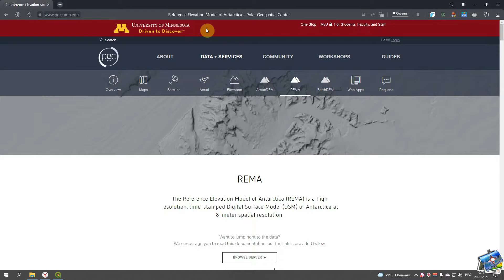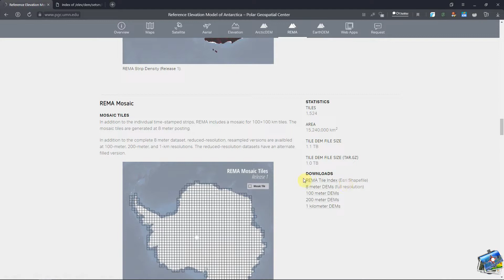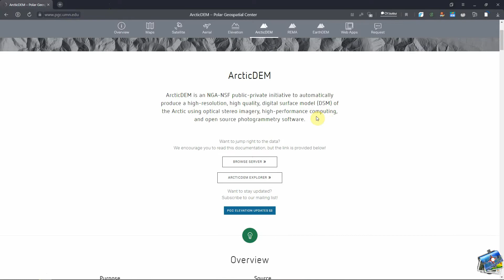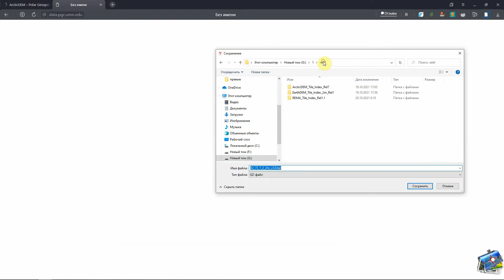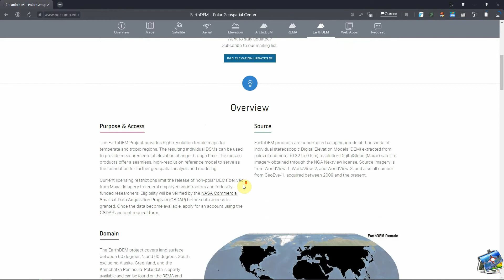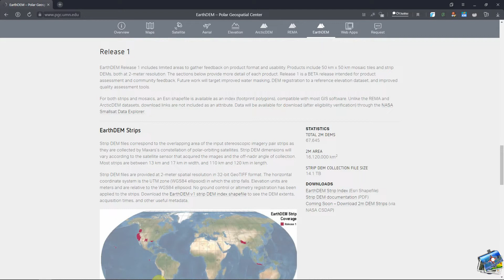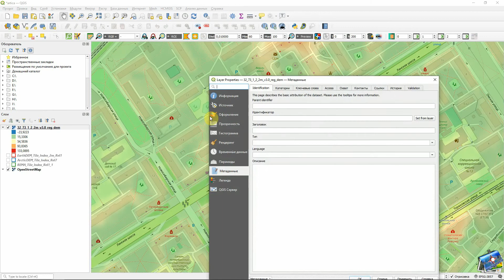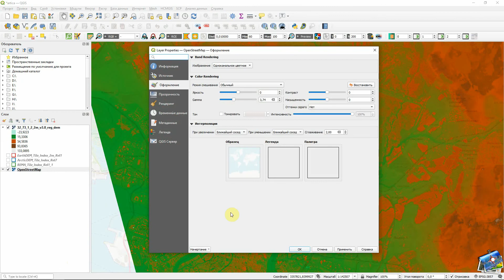Данные по рельефу высокого разрешения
Где можно скачать данные по рельефу DEM высокого разрешения.
Таймкод:
00:24 ► Данные по рельефу Антарктиды с разрешением 8 м\точку.
03:15 ► Данные по рельефу выше 60 градусов северной широты с разрешением 2 м\точку.
05:45 ► Данные по рельефу между 60 градусами северной и южной широты с разрешением 2 м\точку.
08:12 ► Пример загрузки данных по рельефу на Санкт-Петербург в QGIS.